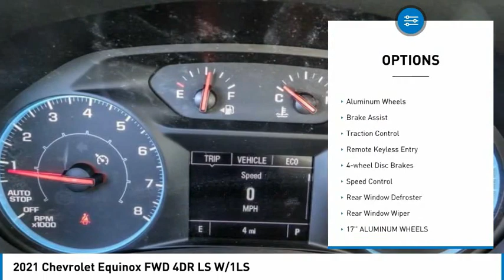2021 Chevrolet Equinox HEMET BEAUMONT MENIFEE PERRIS LAKE ELSINORE MURRIETA C21273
2021 Chevrolet Equinox FWD 4DR LS W/1LS

Gosch Chevrolet
400 Carriage Circle

GOSCH CHEVROLET PROUDLY SERVING HEMET, BEAUMONT, MENIFEE, PERRIS, LAKE ELSINORE, MURRIETA , AND SURROUNDING SOUTHERN CALIFORNIA LOCATIONS. THIS GRAY 2021 Chevrolet EQUINOX IS EQUIPPED WITH A 1.5L DOHC, AUTOMATIC TRANSMISSION, AND RECEIVES AN ESTIMATED 26 City/31 Hwy MPG. GOSCH CHEVROLET 400 CARRIAGE CIRCLE HEMET CA 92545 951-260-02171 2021 Chevrolet EQUINOX FWD 4DR LS W/1LS Stock #: 8-C21273 | VIN: 2GNAXHEV7M6124791 | 2021 Chevrolet Equinox FWD 4dr LS w/1LS SECURITY SYSTEM POWER WINDOWS Gosch Chevrolet